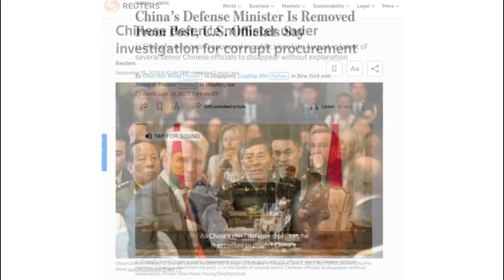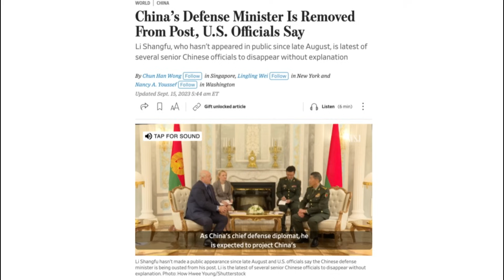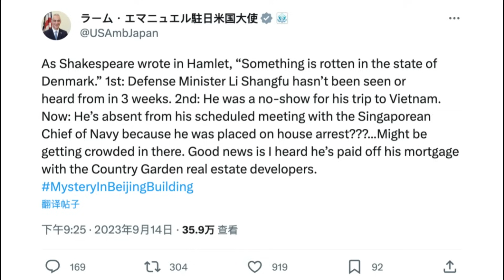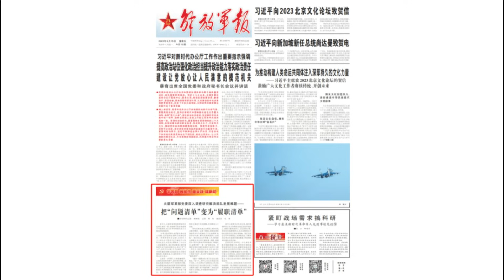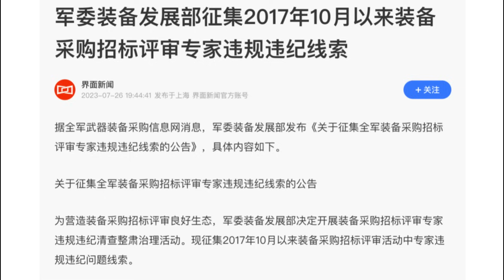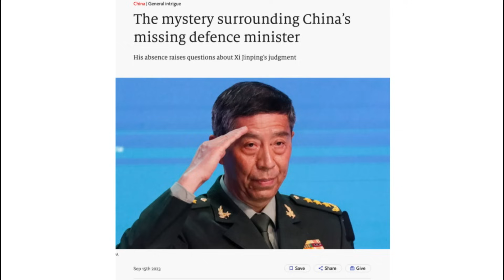突发：李尚福及八名高级军官接受调查！李尚福直接被带走问话，针对他的调查时间线曝光｜热点深度（20230916）